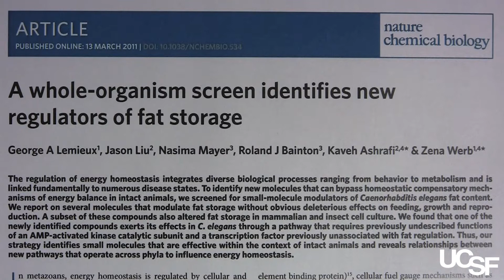UCSF Fat Metabolism Expert Finds Clues to Obesity by Studying Microscopic Worms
UCSF fat metabolism expert and geneticist Kaveh Ashrafi, PhD, uses the worm C. elegans -- unseen by the naked eye -- to gain insight into obesity, weight gain and loss, and new drug targets.